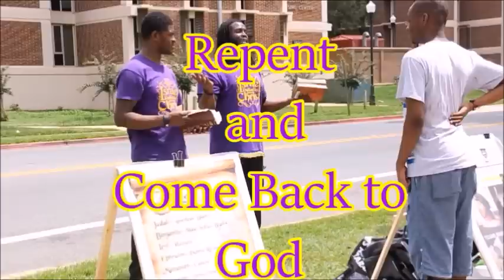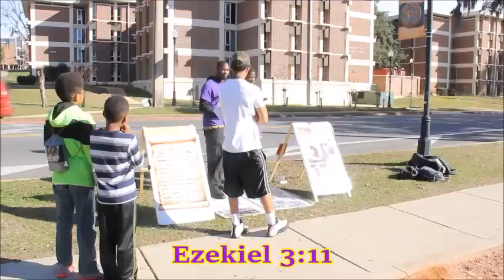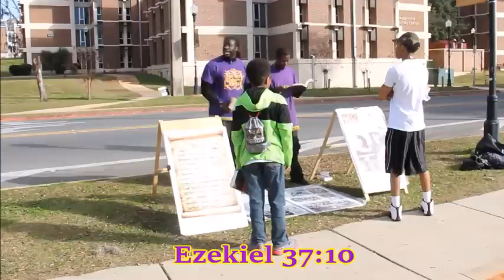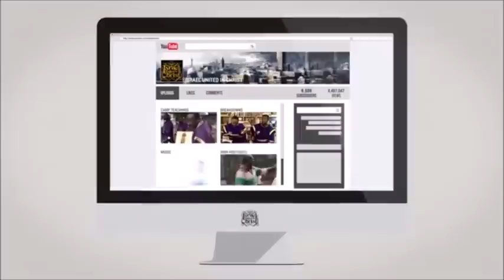The Israelites: The Bible is True Black History!!